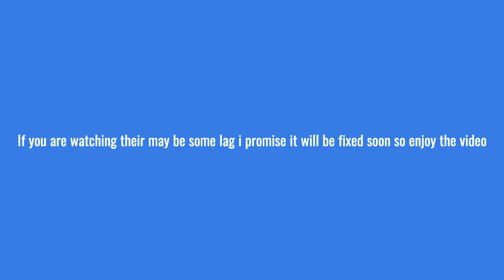FIGHTING AGAINST THE WHOLE SERVER IN BLADE BALL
blade ball :D